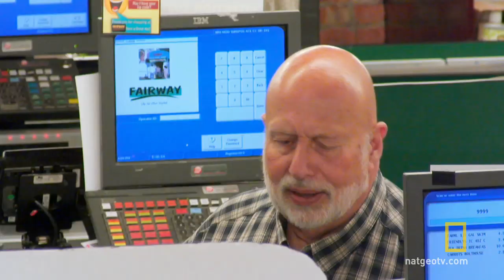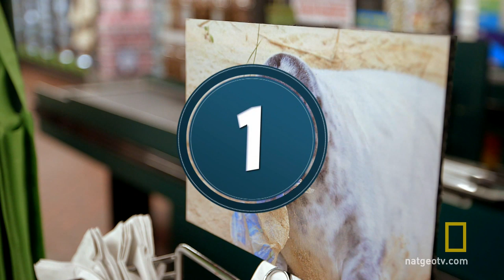Top 5 Bag Shamings | Crowd Control